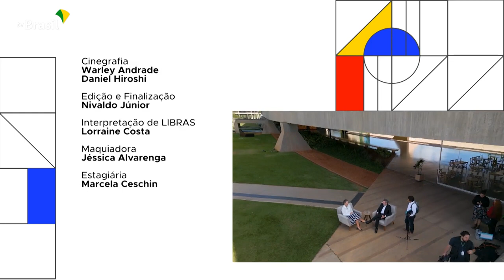BRASIL EM PAUTA | Anelize de Almeira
Anelize de Almeira é procuradora-geral da Fazenda Nacional. Ela é funcionária de carreira da PGFN e tem a missão de buscar a saúde financeira das contas públicas federais.

Confira o canal TV BrasilGov no YouTube para acompanhar ações e notícias do Governo Federal.